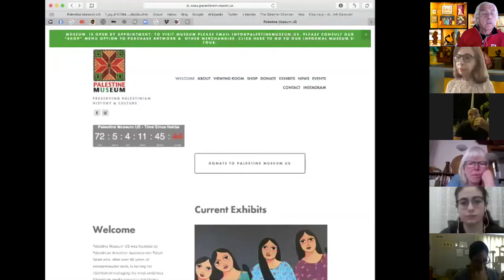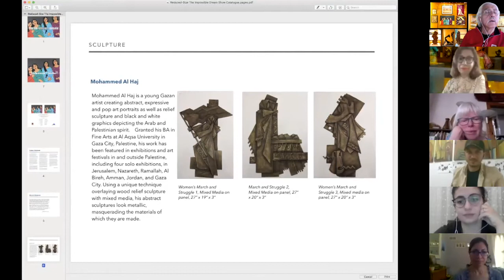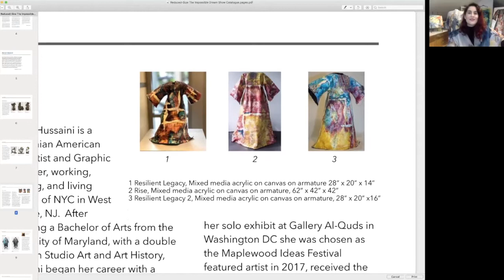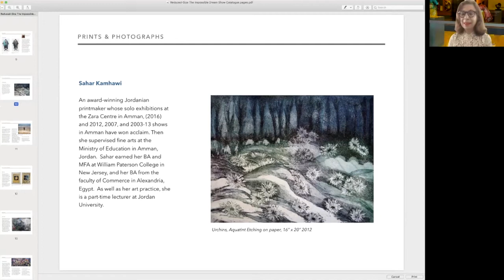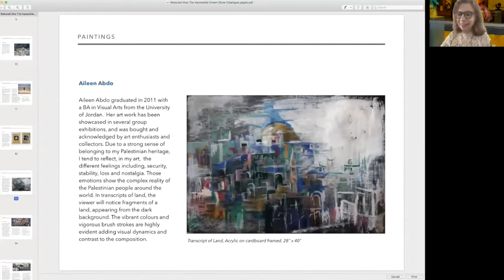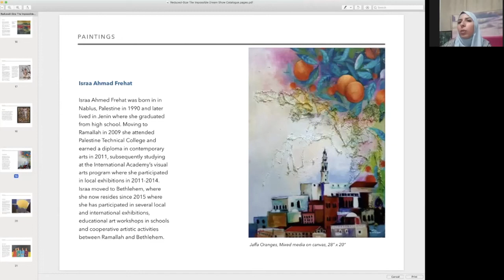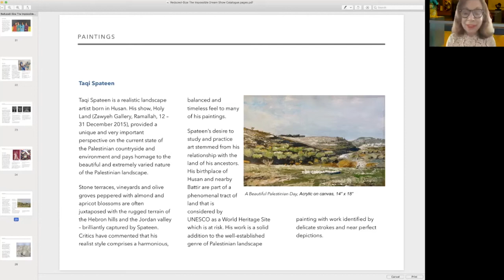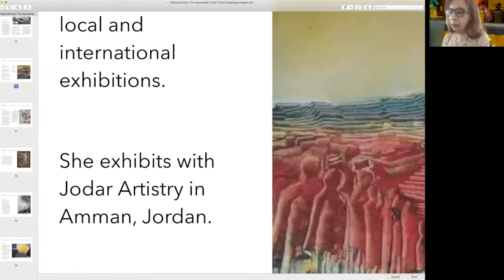"The Impossible Dream" Exhibit Virtual Opening - Meet the Artists